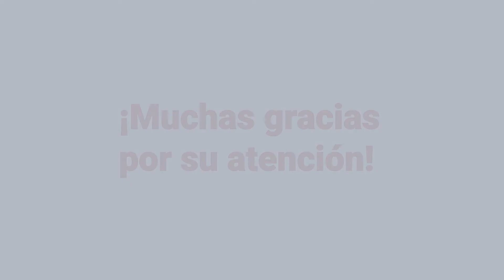Pastillero semanal 4 tomas con cartera y bloc de notas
Este práctico pastillero con cartera contiene siete recipientes, uno para cada día de la semana. Es ideal para personas que tienen que tomar varias pastillas al día y para llevar el control. ¡No volverás a olvidar una toma gracias a este pastillero!

Cada recipiente tiene cuatro divisiones con el icono de cada momento del día, también representado en braille. Corresponden a desayuno, almuerzo, cena y hora de acostarse pero se pueden adaptar a las necesidades de cada paciente. Cada uno de los siete recipientes se puede transportar cómodamente de forma individual para llevar solamente las pastillas de un día.

Dispone de un bloc de notas de 8 páginas y espacio para bolígrafo y tarjetas, por lo que se puede guardar de forma cómoda y segura la tarjeta sanitaria. El bloc de notas se puede utilizar para llevar un control de las pastillas de cada toma.

Su elegante diseño en cartera de color verde con cierre imantado lo hace muy práctico y discreto.